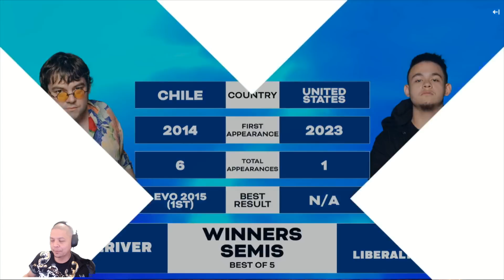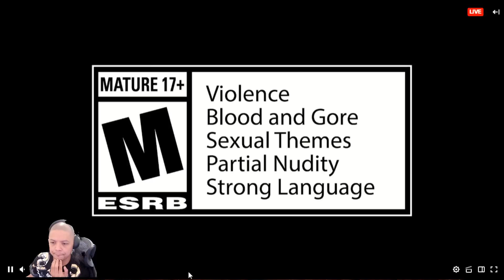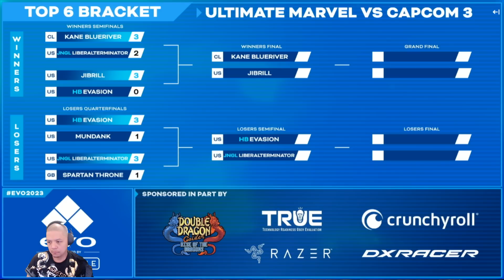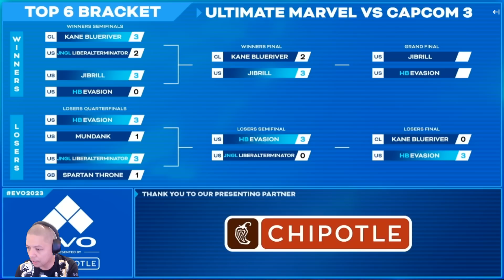UMVC3 EVO 2023 TOP 6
let's watch the entire evo 2023 umvc3 top 6 with commentary and match analysis. before this top 6 i was coaching and talking a lot to Jibril. We fixed some of the problems and I told him he's ready and he's gonna win EVO . well deserved.

intitle."marvel vs capcom"
intitle."street fighter 6"
intitle."evo 2023"